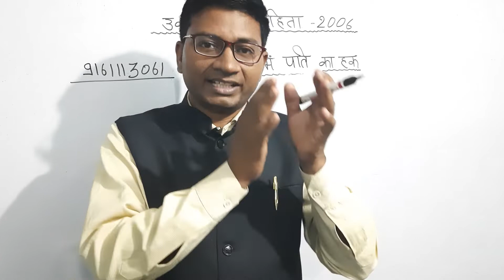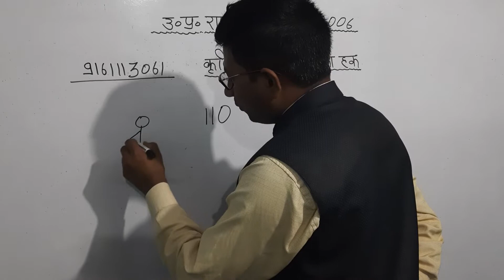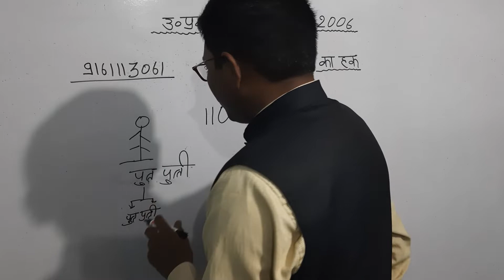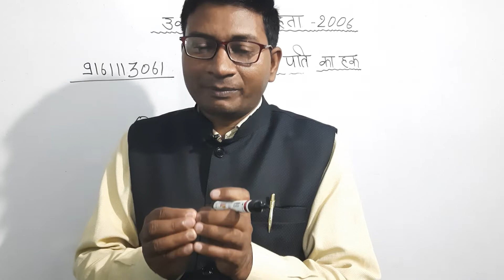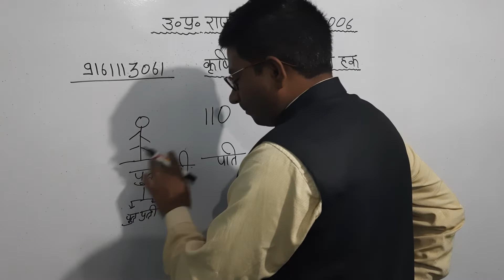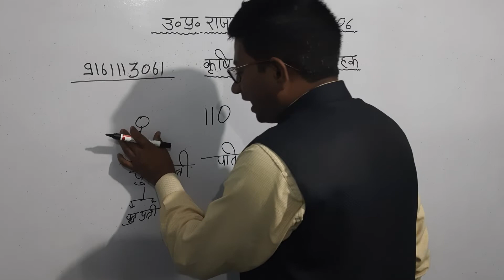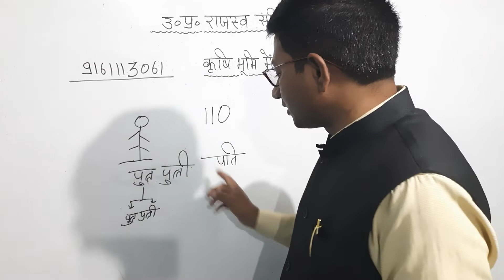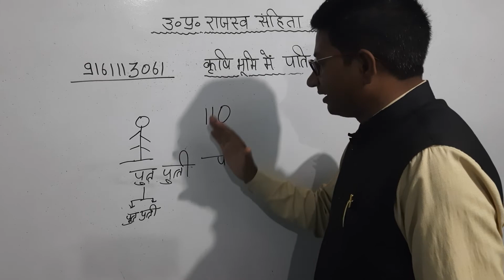कृषि भूमि में, पत्नी की मृत्यु पर पति का हिस्सा...